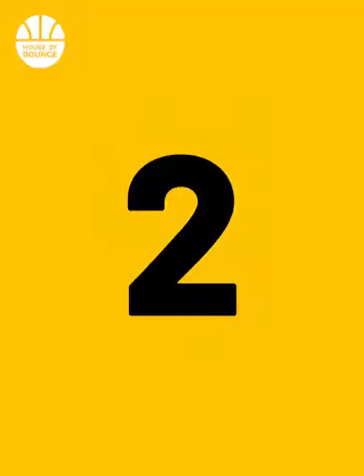Incredible Work Record on camera 📷 | Part 1 | 2021 | Viral Video On Social Media |Super Talented